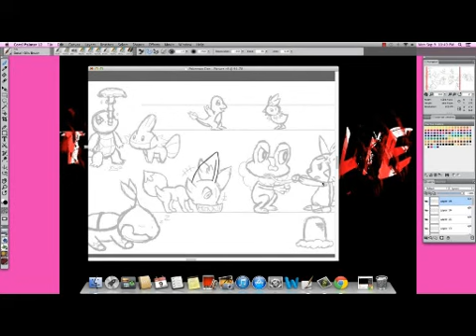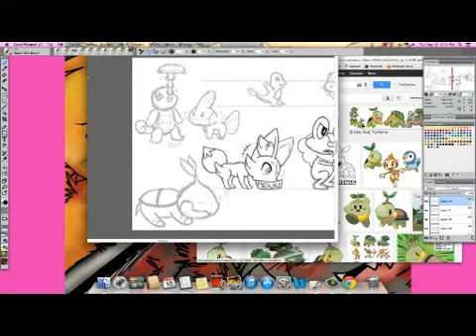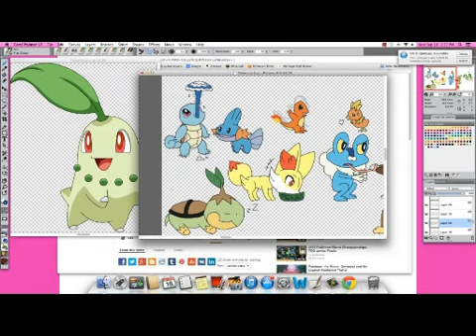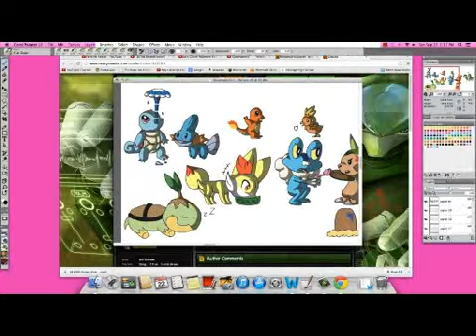My Entry to Twime777's 8th Contest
(Note to Twime777: This is under the "Draw pokemon from the new X and Y games" category) This is my entry to your contest. :3

I haven't been active at all lately, have I? XD A lot of stuff has been going on recently. My summer was really busy. Yeah, like I was playing Minecraft... XD But seriously, my summer was pretty busy. I moved (AGAIN! DX) to another place, but I'm still going to the same school. C: And I just started high school, so I'm a freshman. CLASS OF 2017! WOOHOOOOOO!! XDDDDD But yeah. Anyways, back to the picture. This thing took me a LONG TIME. Like, over 7 hours. And that's not even counting the background and the guidelines. o.o But I finished it! [Insert applause here] But yeah. So, this is a pic with at least one starter from each region. Except for Diglett. Lol, looks like Diglett got to join in on the fun. I have to say, I really like the way Turtwig came out. It looks so much like the real thing! :3 And he's adorable sleeping. I like Squirtle's shading, too. c: And I put a poffin in the picture! I'm so happy because I did it to reference to DPP. C: And Chikorita was an absolute MUST to put in there because I'm a Chikorita in Mystery Dungeon. c: Entry to Twime777's 8th contest. Her original pokemon are amazing! Go check her out! :D Yeah. I hope I win! CCC:

What the pokemon are saying/mood:

Squirtle: Look at what I can do!
Mudkip: Awesome!

Turtwig: zzzz...

Fennekin: OM NOM NOM NOM NOM

Froakie: GIMME MY POFFIN BACK!
Chespin: IT WAS MINE FIRST! LET GO!

Charmander: C'mon, Torchic! We gotta run around this whole forest!
Torchic: But Charmander, we've already gone around the whole forest twice! Can't we just take a break for 2 minutes?

Chikorita: *Blushes while looking at Chespin*
Snivy: Girl, that pokemon ain't no good fo' you!

Time taken: Over 7 hours

Music (Pokemon Centre Remix) © to DJ-Infinity at newgrounds.com

Programs used:
Corel Painter 12
Camtasia